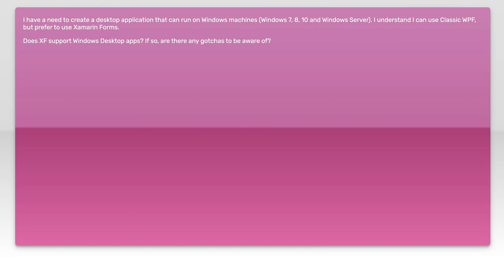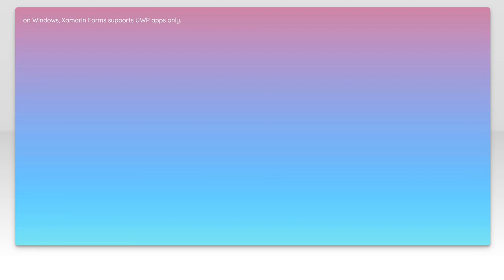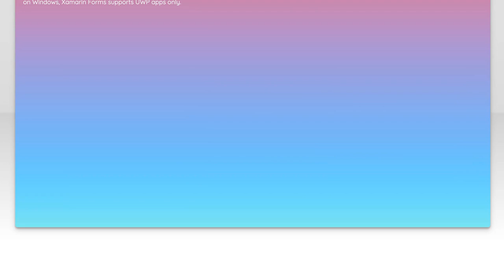Xamarin Forms for Windows Desktop: Common Challenges and Solutions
In this video, we dive into the world of Xamarin Forms for Windows Desktop, exploring the unique challenges developers face when building cross-platform applications. From UI inconsistencies to performance issues, we’ll address the common hurdles that can arise during development. Join us as we provide practical solutions and best practices to help you navigate these challenges and enhance your desktop applications with Xamarin Forms.

Today's Topic: Xamarin Forms for Windows Desktop: Common Challenges and Solutions

Related to: xamarinforms, windowsdesktop, commonchallenges, solutions, xamarindevelopment, desktopapplications, cross-platformdevelopment, uidesign, appperformance, debugging, userexperience, #.net,